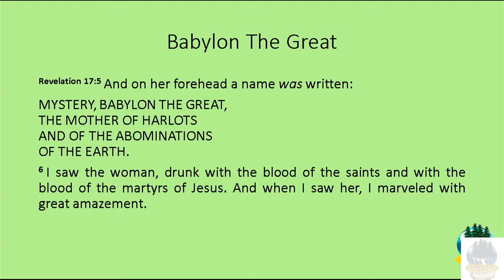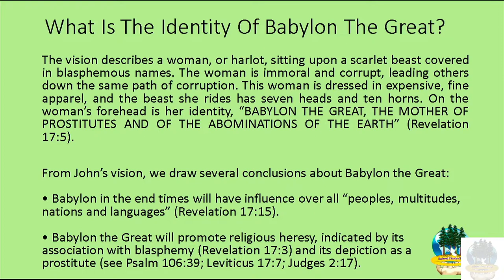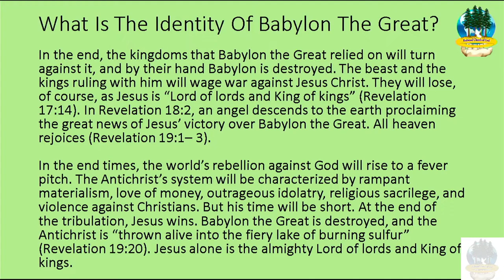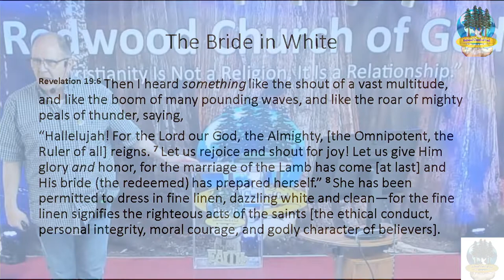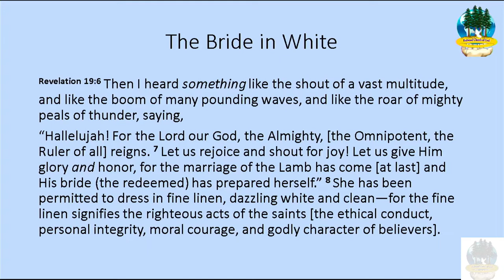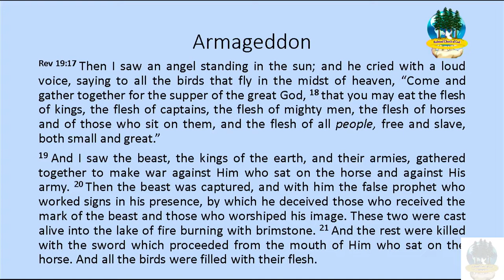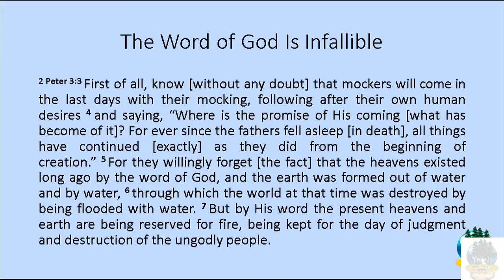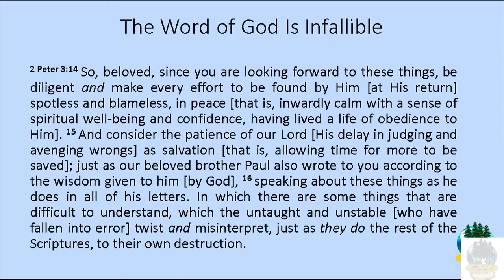July 30, 2022 - Pastor James - "Babylon & The Second Coming"